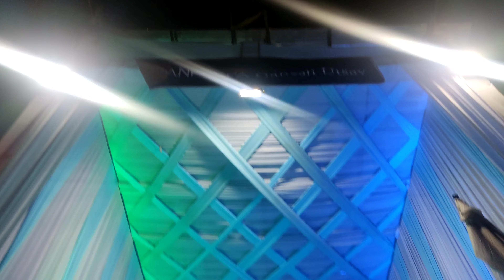sarkar group ganpati bappa ke darshan karne aaye hai ek New vlog ke sath 🙏🚩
surat ganpati aagman 2023 Sarkar group ganpati City light surat gujarat